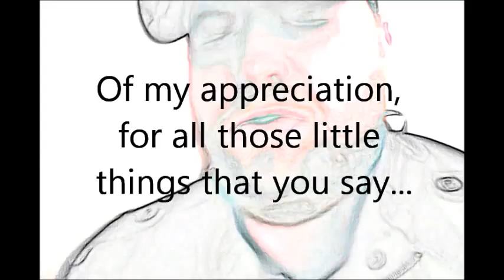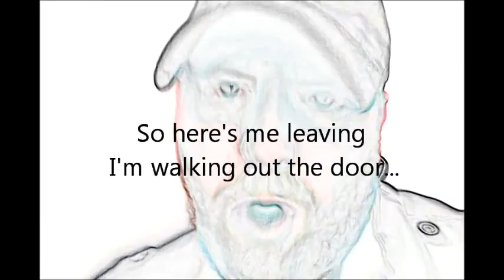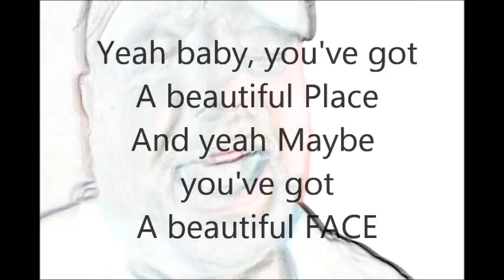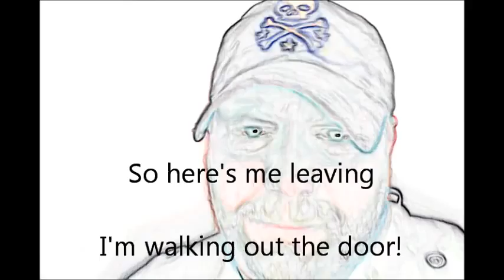Ozker Diggz ~ HERE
Just one of those songs.